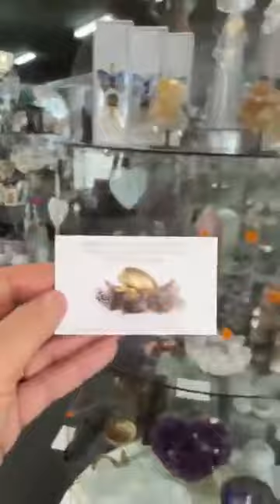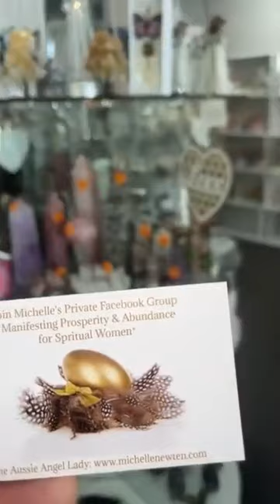My Black Friday & Small Business Saturday SALE starts tomorrow at 10am Yes I’m going early, why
My Black Friday & Small Business Saturday SALE starts tomorrow at 10am
Whohoo see you soon. First in best dressed.